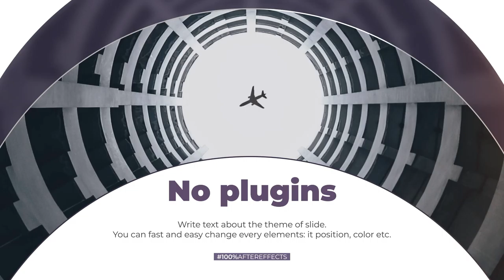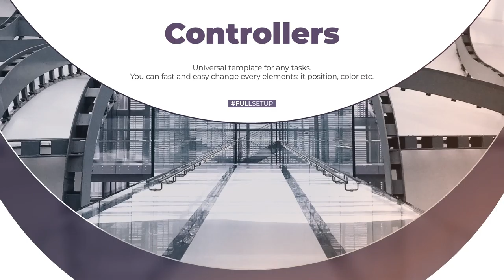Minimal Presentation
Multi-purpose
12 media placeholders
Modular structure
Universal expressions
Fast color, text, elements control
All elements are editable (size, position, color, background)